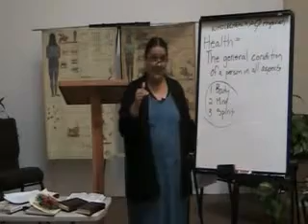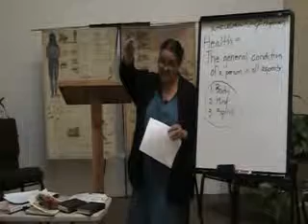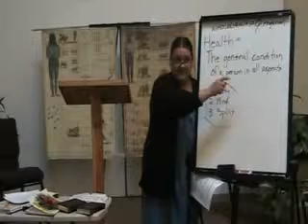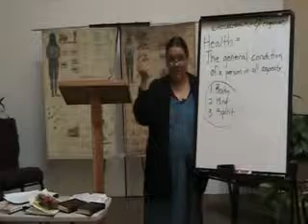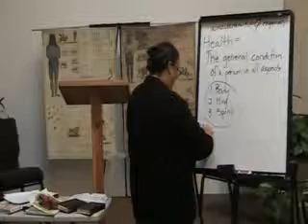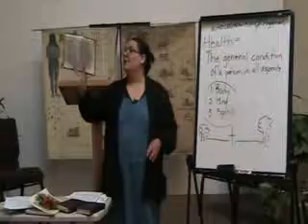Medical Missionary Training Class 2 Part 4/5